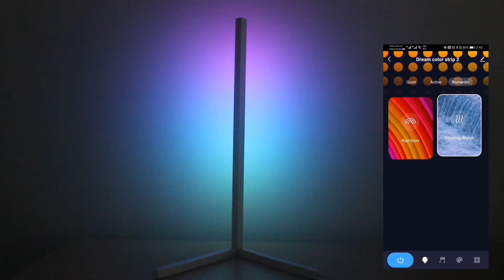Modern and Simple RGB LED Corner Rod Standing Floor Lamp